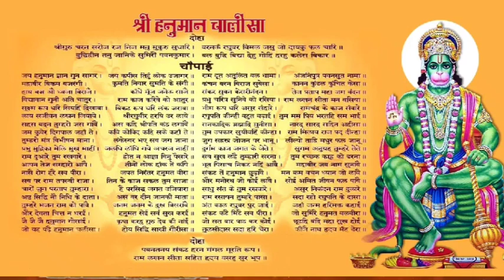श्री हनुमान चालीसा! गुलशन कुमार हनुमान चालीसा! shree Hanuman Chalisa 2023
full,hanumaan,stuti

Chanda Pop

Lord Bhakti God Bhakti

Bhagwan Bhakti

Jai Bhakti

Jay Bhakti

Karma Bhakti

Peace Bhakti Value Bhakti

Sanskar Bhakti

Hindu Bhakti

Religion Bhakti

Bhajan Bhakti Aarti Bhakti

Song Bhakti

Chalisa Bhakti Praise Bhakti

Mantra Bhakti

Meditation Bhakti

Mind Bhakti

Devotional Bhakti Guru Bhakti

Divine Bhakti

Temple Bhakti

Pooja Bhakti

Archana Bhakti

Ram Bhakti

Sita Bhakti

Shiva Bhakti

Shankar Bhakti

Ganesh Bhakti

Ganpati Bhakti

Krishna Bhakti

Laxmi Bhakti

Saraswat Bhakti

Hanuman Bhakti

Kali Bhakti

Durga Bhakti Ambe Bhakti

Maa Bhakti

Hindi Bhakti Vishnu Bhakti

Mahalaxmi Bhakti

Ramayan Bhakti Gayatri Bhakti

Sangraha Bhaktihanuman bhajan status,hanuman bhajan dj,hanuman bhajan odia,hanuman bhajan by gulshan

kumar,hanuman bhajan live,hanuman bhajan ringtone,hanuman

bhajan amritvani,hanuman bhajan by anuradha paudwal,hanuman

bhajan by hariharan,hanuman bhajan by hari om sharan,hanuman

bhajan chalisa,hanuman ji dj bhajan,hanuman ji ke bhajan dj remix

2021,hanuman ji evening bhajan,hanuman ji bhajan,hanuman ji

bhajan status,hanuman ji best bhajan,hanuman ji new

bhajan,hanuman ji bhajan dj,h hanuman ji ke bhajanshani

dev,shanidev ji ki aarti,shanidev mahamantra,shanidev

amritwani,shani dev bhajan,shani dev song,shani dev status,shani

dev ke bhajan,shani dev mantra,shani dev aarti